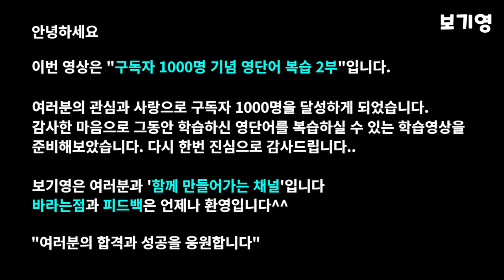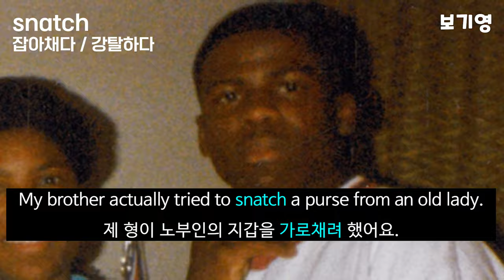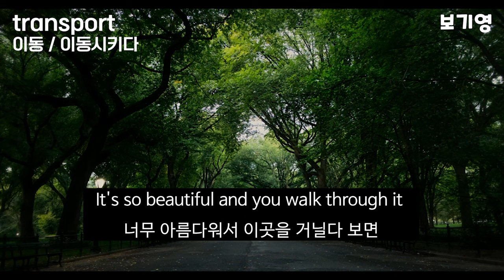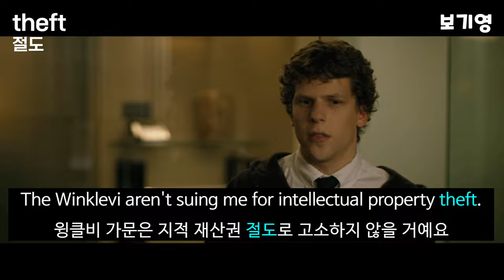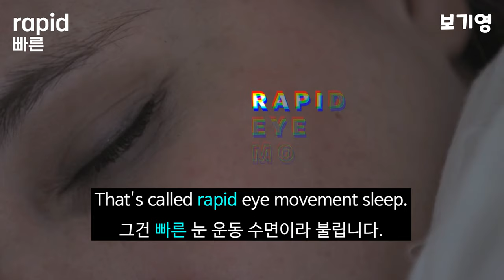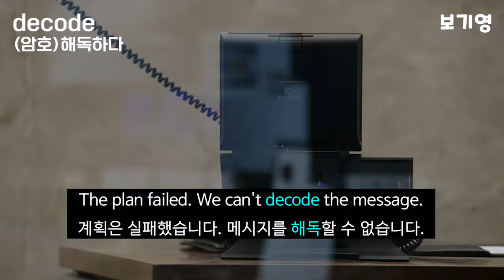(구독자1000명 감사영상2부) 미국드라마 보며 영단어외우기#워드마스터영단어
안녕하세요
이번 영상은 "구독자 1000명 기념 영단어 복습 2부"입니다.

여러분의 관심과 사랑으로 구독자 1000명을 달성하게 되었습니다.
감사한 마음으로 그동안 학습하신 영단어를 복습하실 수 있는 학습영상을
준비해보았습니다. 다시 한번 진심으로 감사드립니다..

보기영은 여러분과 '함께 만들어가는 채널'입니다
바라는점과 피드백은 언제나 환영입니다^^

"여러분의 합격과 성공을 응원합니다"

1. This video is for language teaching purposes.
2. There is no transformation of original works.
3. Video clips and images were used for very small part to help understand.
4. This video has no negative impact on market value of original.